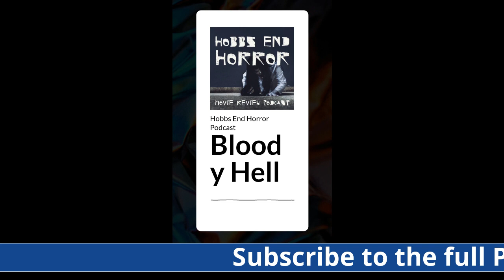Bloody Hell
In this episode we discuss Bloody Hell, the tale of a local legend who moves to Finland to escape his fame only to be a kidnapped by a family whose intention is to eat him.